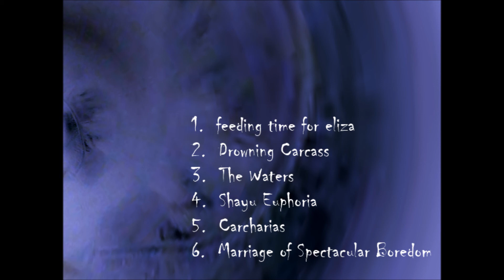A.P.P. - 3. The Waters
I've reached the bottom.
And it's here
I'll make my home.

Pale figures,
floating masses.
I'll find a way
to become my own.

My escape...
and now, I'm free... "

Song: "The Waters"
By: AlienPsychoPacifist

Track 3 from "Beneath Sharks Swims Dysphoria" (EP #5)

All music, lyrics, and images by AlienPsychoPacifist (A.P.P.)